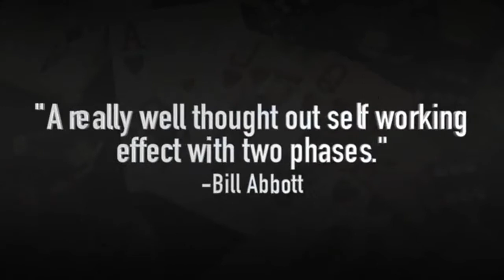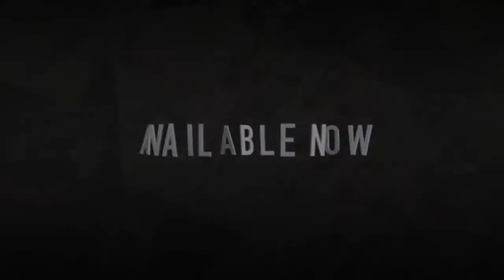Estafa en el Casino - Truco de Magia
No es extraño que todos esos casinos cerrarán!

- Fácil de aprender, sin movimientos difíciles
- Mínimo espacio de bolsillo y de reseteo instantáneo.
- No utiliza antiderrapante
- Un método ingenioso, el sueño de cualquier mago de cerca
- Con actuaciones de Steve Gore, Gregory Wilson, Chris Funk y Peter Turner.
- Explicación especial y una sesión de ideas con Steve Gore y el invitado especial Peter Turner.
r)